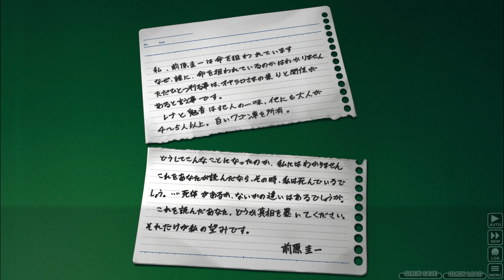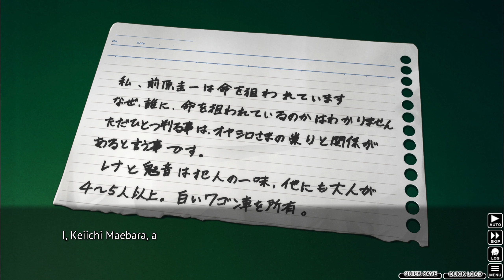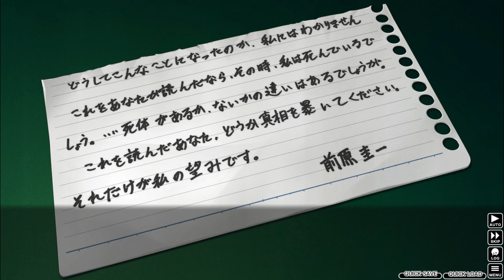Let's Play Higurashi No Naku Koro Ni Hou - Ch.1 Onikakushi (BLIND) - Episode 25 [FINALE]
ORIGINAL RECORD DATE: February 3rd, 2023.

Intro Cinematic: 00:00:00
Episode: 00:00:40

UPDATE 2/3/2023: I apologize for the crazy one year gap between episode 18 & 19. Here's some changes that I've made since then. I now have a new PC, and am comfortable rendering the rest of this series out in 1440p. Additionally, I've added an ending screen as well. Lastly, I've added time stamps if you wish to skip the intro.

Higurashi: When They Cry is such a crucial part of my life. Being a franchise I'm absolutely obsessed with. Despite that, I've actually never fully experienced the original Visual Novel telling of the story. We're here to fix that, starting today. The classic and iconic beginning to one of the most deep and complicated stories I've ever been roped into.

I'm playing the Visual Novel with the 07th Mod expansion. Which essentially converts the title with added content, voice acting, and new sprites, from the console version of the game. A link to this mod can be found below if you'd like to download it for yourself.

In case you're wondering, yes, I will absolutely plan on doing the other Visual Novel chapters after this one. Later, maybe we'll even try Umineko.

NOTE: This Let's Play is marked as "BLIND", which means it's my first time playing & experiencing the game (With the exception of the first hour, as explained in the LP). So expect genuine reactions & brain farts.
NOTE 2: However, it's also important to note that I have experienced Higurashi's story via the Anime adaptation and a portion of the Manga adaptation.

(OUTDATED - Videos are now rendered in 1440p) While I have followed through with my recent quality updates, including an opening intro & custom thumbnail, I decided not to render this series in 1440p. As the quality difference is not very noticeable for this VN. Thus it saves me time to just render out in native resolution.

I've also covered the Higurashi Anime & Manga on the channel (As of now), if you're more interested in that.

--==OTHER INFORMATION==--
Recording Software: OBS Studio
Video Renderer: Movavi Video Editor Plus 2022
Microphone: Blue Yeti X Black
Headset: Logitech G335's
Platform: PC/Steam (Modded)
Control Setup: Mouse & Keyboard